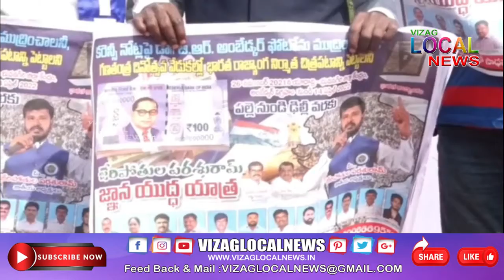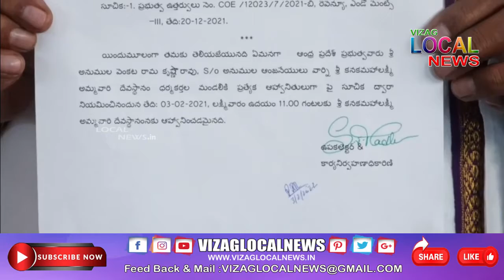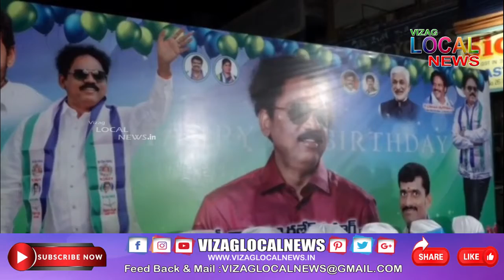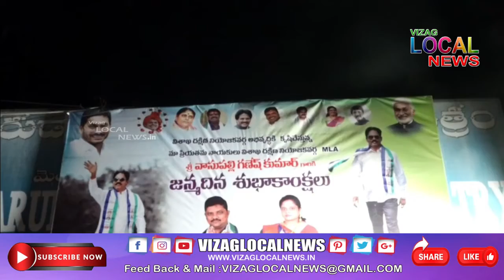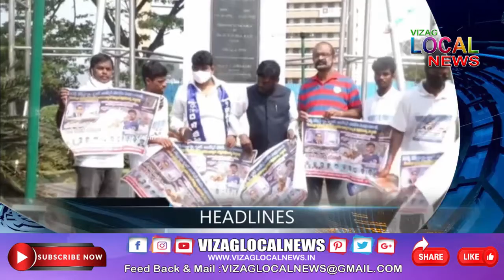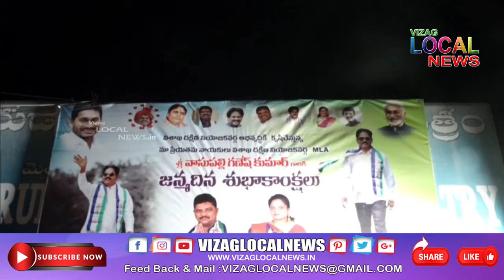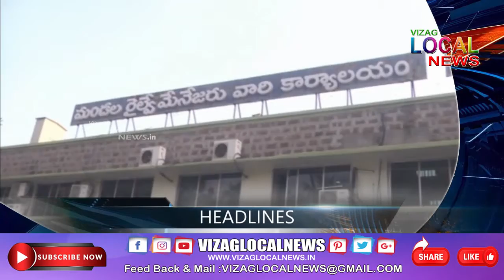Vizag Local News PRIME Bulliten 03 February 2022 // live 24x7